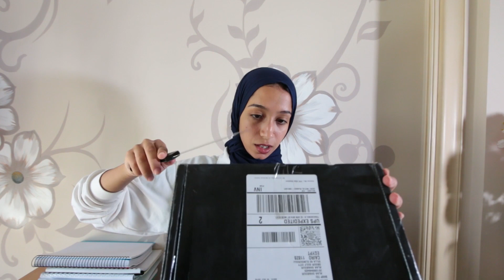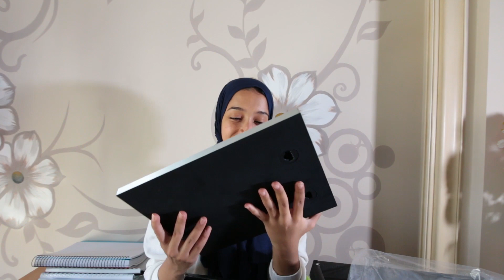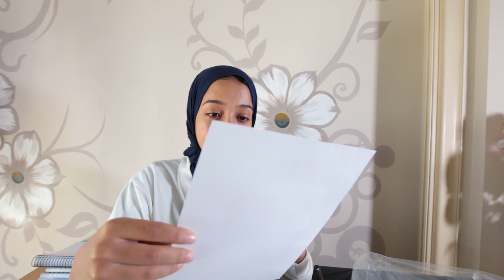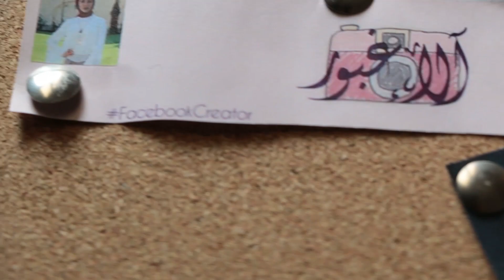درع يوتيوب ال١٠٠ الف مشترك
اخيراً درع يوتيوب ال١٠٠ الف مشترك وصل !!!
شكراً لكل واحد فيكوا بجد مش عارفة اقولكوا ايه